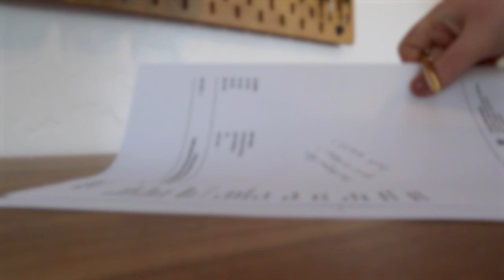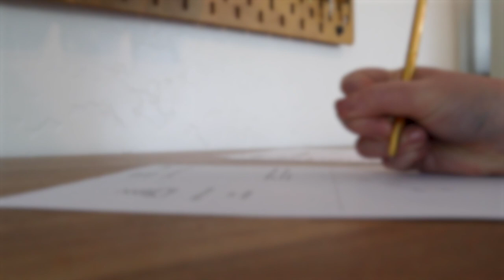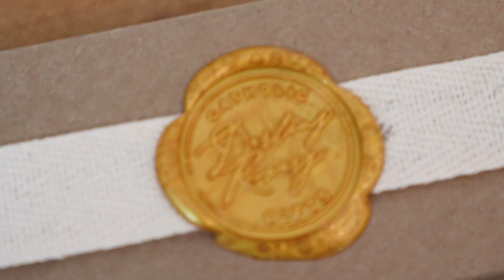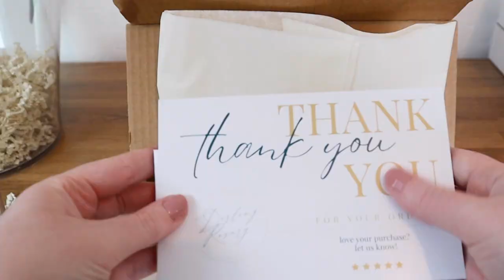STUDIO VLOG 04 | packing etsy orders + new bead inventory + making a necklace 🫶🏻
Welcome to our fourth vlog! Today we are going to make and pack a few orders, make a necklace, and put away some new bead inventory.

“We cannot all do great things, but we can do small things with great love.” St. Mother Teresa of Calcutta

etsy shop